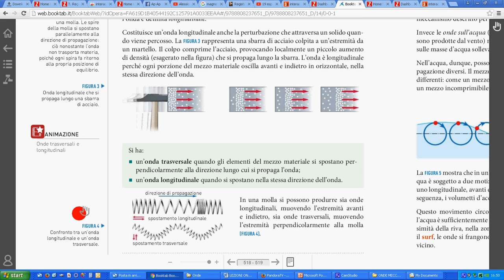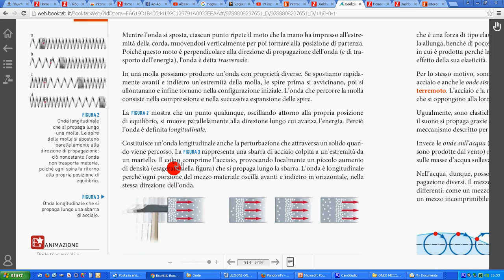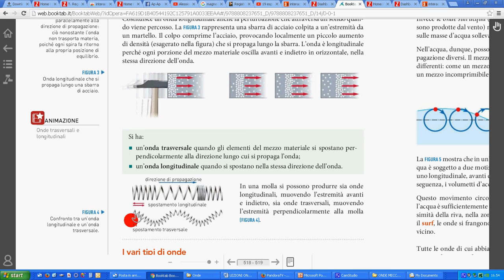4 onde trasversali e longitudinali 2